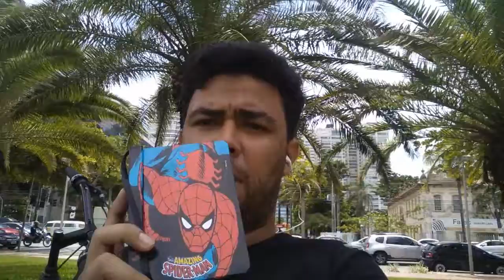Otakus vs Crunchyroll Kanketsu-hen e Alita vai bem, obrigado! | Redação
Fala meus bacanos, blz?

Redação no ar para falarmos sobre alguns pontos da semana com:

Não deu em nada a briga da Crunchyroll;
A treta no competitivo do LOL com as garotas e pick ban de suportes;
ALITA, sua linda.